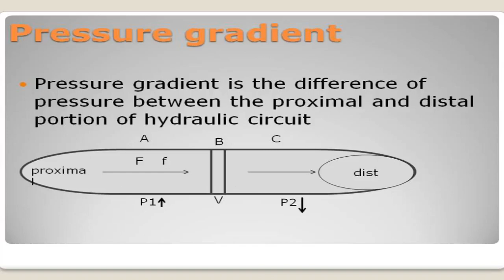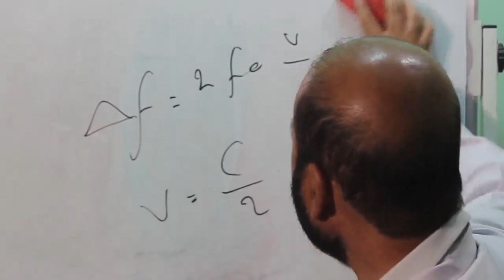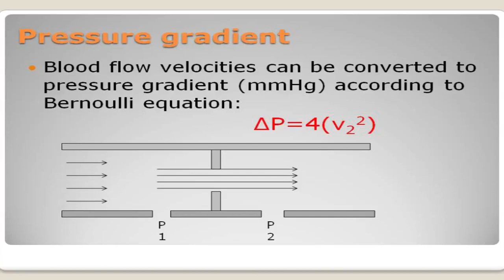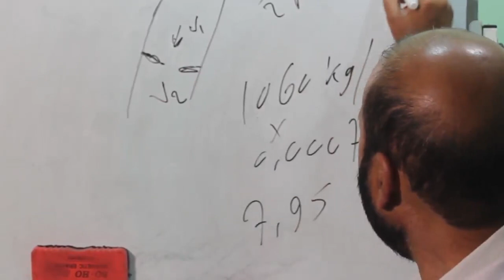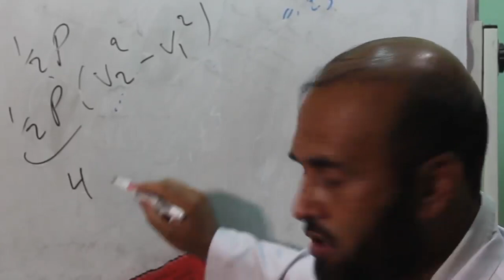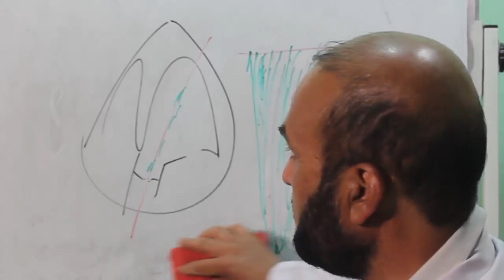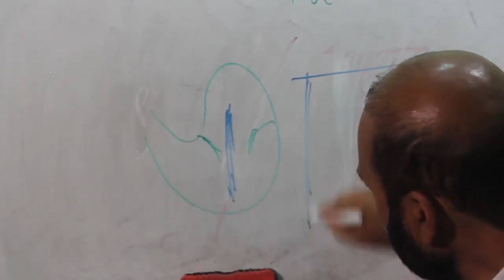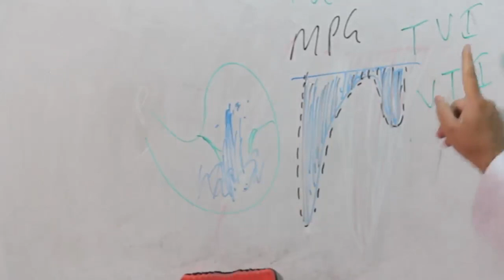Sahak Echocardiography Lecture Hemodynamic assessment (Pressure gradient_Bernoulli equation)_ 14